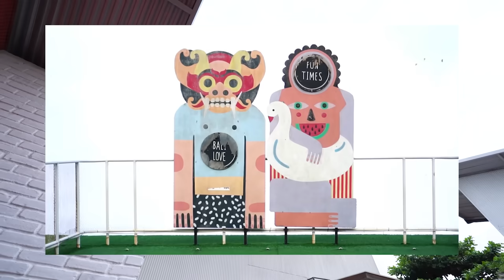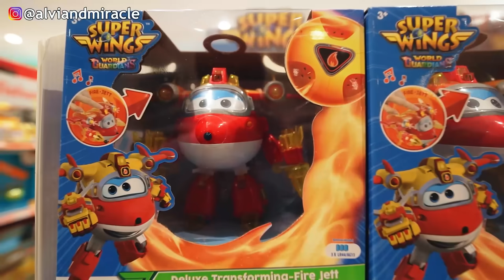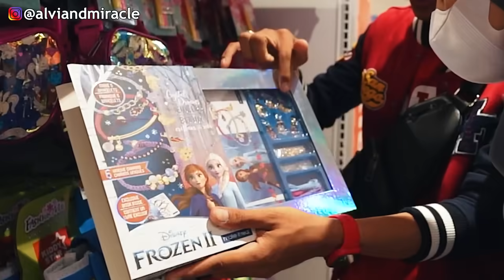BELI MAINAN 1 WARNA SESUAI BAJU‼️ MAMI HILAF BELI MAINAN YANG MAHAL BANGET‼️😱